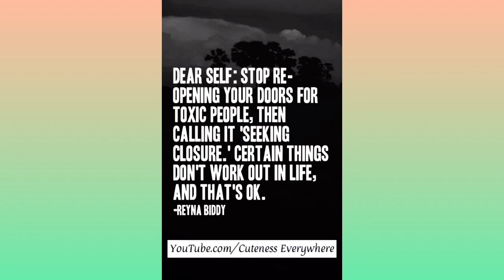MOTIVATIONAL QUOTES PART 5